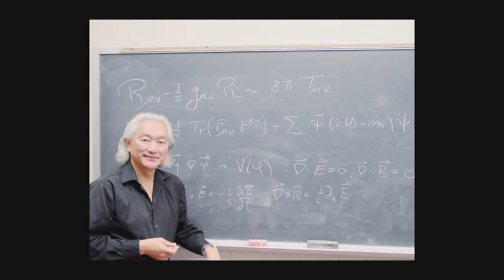Michio Kaku: Theory of Everything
Michio Kaku takes the baton from Einstein and tries to explain everything in a one-inch equation.

Michio teaches physics at the City University of New York, is a best-selling author, and hosts his own radio and television series on science.